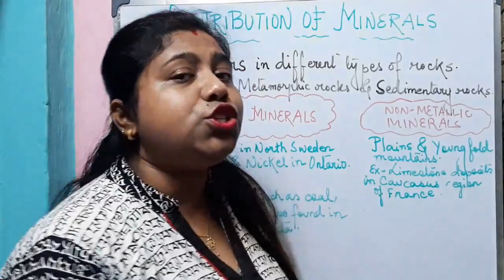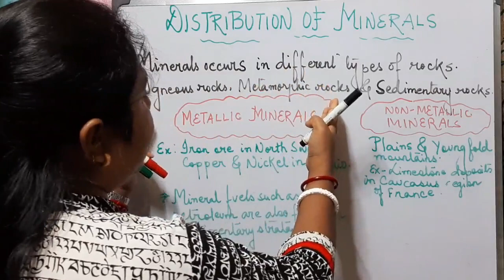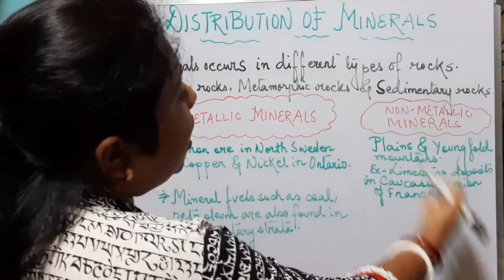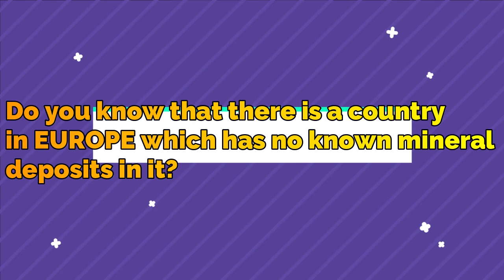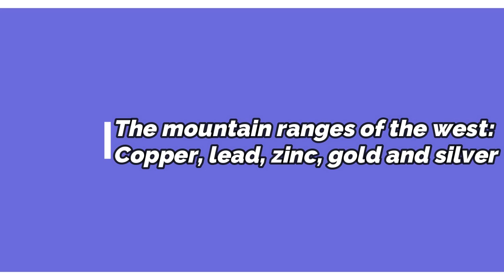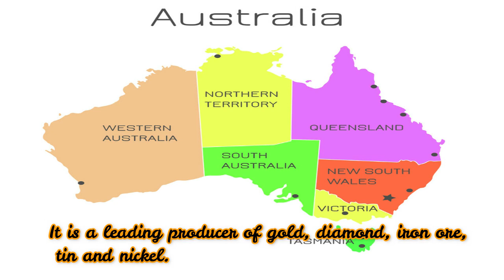DISTRIBUTION OF MINERALS IN THE WORLD II ENRICH GEOGRAPHY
Distribution of minerals in the world.Let us know about the different rocks in which minerals occur.Let us know about the distribution of minerals in the world.Let us know about the distribution of minerals in the continents of Asia,Europe,Africa,North America,South America,Australia,Antarctica.

|| WELCOME ALL TO ENRICH GEOGRAPHY ||

~DISTRIBUTION OF MINERALS IN THE WORLD~
Asia: Iron ore deposits are found in China and India. Asia produces more than half of the world’s tin. China, Malaysia and Indonesia are among the leading producers of tin in the world. China is also a leading producer of lead, antimony and tungsten. Deposits of manganese, bauxite, nickel, zinc and copper are also found in Asia.

Europe: Europe is the leading producer of iron-ore. Russia, Ukraine, Sweden and France have large deposits of iron ore. Deposits of copper, lead, zinc, manganese and nickel are found in Eastern Europe and European Russia.

North America: There are three regions in North America which have mineral deposits and they are as follows:

The Canadian region: Iron ore, nickel, gold, uranium and copper
The Appalachian region: Coal
Mountain ranges of the west: Copper, lead, zinc, gold and silver
South America: Brazil is the largest producer of high grade iron ore. Chile and Peru are the leading producers of copper. Brazil and Bolivia are among the leading producers of tin. Deposits of gold, silver, zinc, chromium, manganese, bauxite, mica, platinum, asbestos and diamond are also found in South America. Mineral oil is found in Venezuela, Argentina, Chile, Peru and Columbia.

Africa: Africa is the largest producer of diamond, gold and platinum. A large portion of the world’s gold is produced in South Africa, Zimbabwe and Zaire. Copper, iron ore, chromium, uranium, cobalt and bauxite are also found in Africa. Oil is found in Nigeria, Libya and Angola.

Australia: Australia is the largest producer of bauxite. Australia is among the leading producers of gold, diamond, iron ore, tin and nickel. Copper, lead, zinc and manganese are also found in Australia. Large deposits of gold are present in Kalgoorlie and Coolgardie areas of Western Australia.

Antarctica: Geologists have estimated deposits of a variety of minerals in Antarctica. Forecasts have been made about significant coal deposits in the Transantarctic Mountains. Iron is estimated to be present near the Prince Charles Mountains of East Antarctica.

MINERAL AND POWER RESOURCES
OCCURING OF MINERALS IN DIFFERENT ROCKS
NORTH AMERICA
SOUTH AMERICA
CLASS 8
CHAPTER-3
GEOGRAPHY NCERT